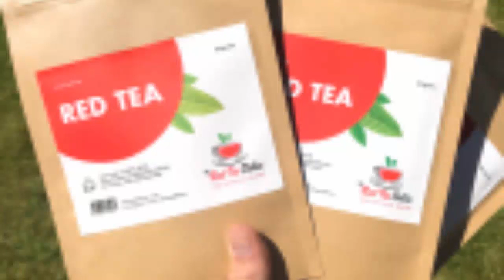Quick Weight Loss Diet - Rapid Weight-Loss Plan [quick weight loss tips] [weight loss program]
Quick Weight Loss Diet -The Red Tea Detox is a brand-new cleansing program that detoxifies the body and sheds pounds quickly and safely. It allows almost anyone to lose 14lbs in just a matter of weeks.